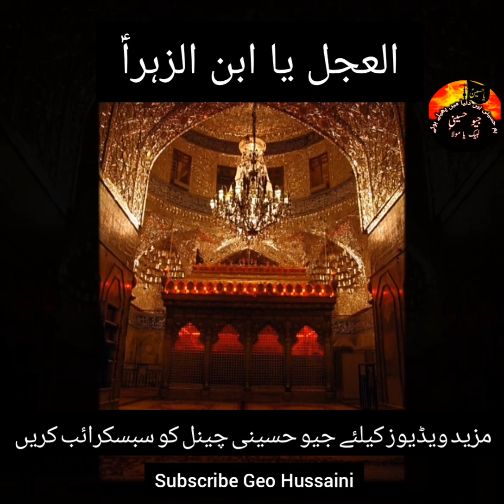Bure Khayalat || برے خیالات || Maulana Nusrat Abbas Bukhari || Must Watch